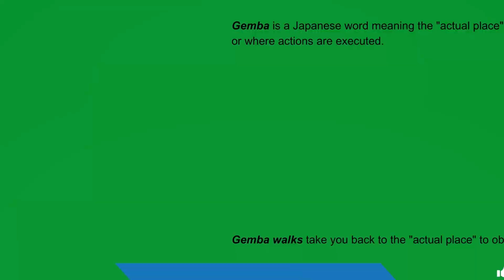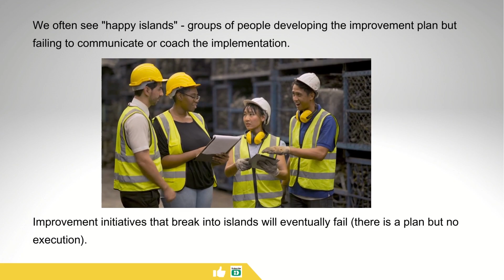The Gemba of Reliability and Maintenance Management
"Gemba" is a Japanese word meaning "the actual place" where value was created, or where actions are executed. It includes "Gemba walks" to the actual place to observe, learn, and improve work.